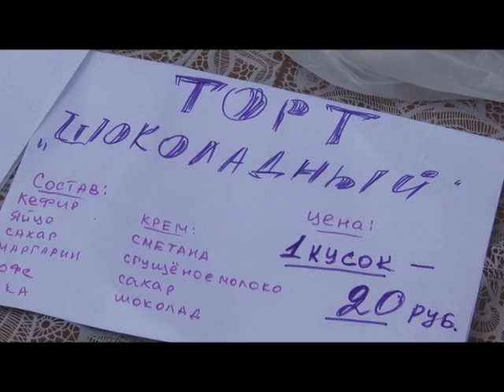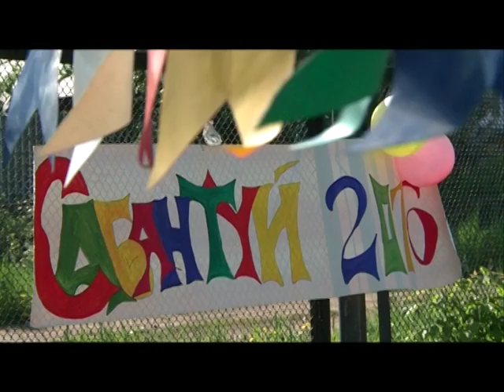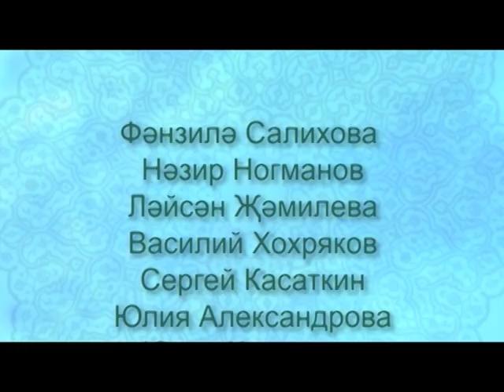28 05 2016 Безнен вакыт